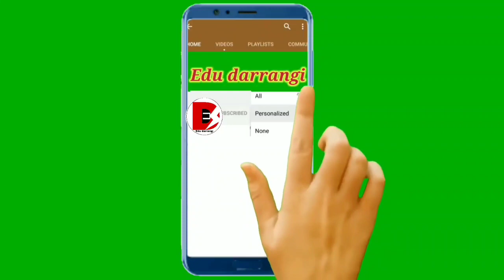Tag Questions Assam Tet 2021|English Pedagogy Assam Tet| English grammar Assam Tet